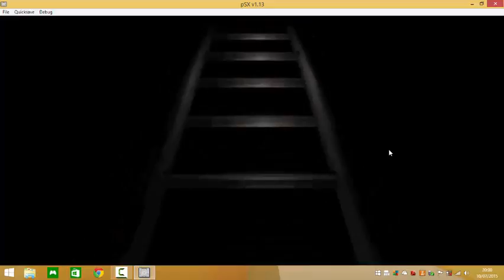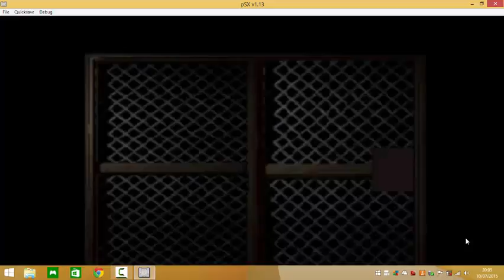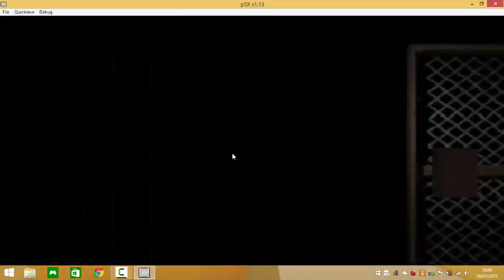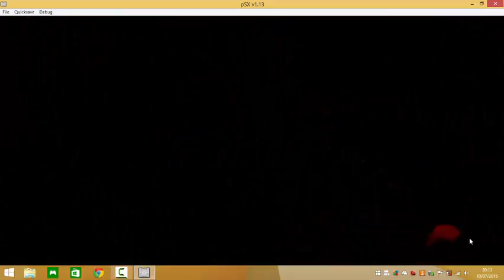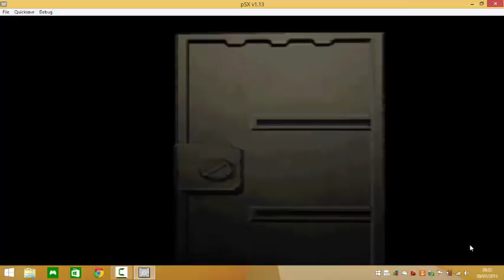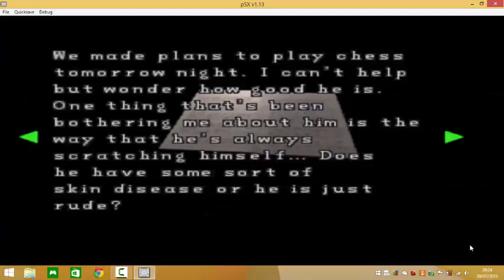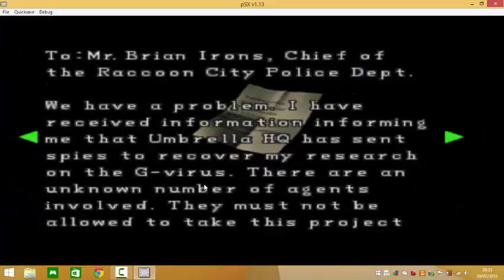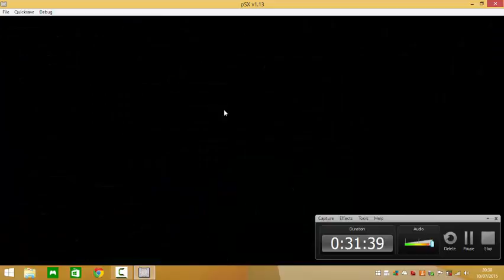il ritorno su Resident Evil 2 - un ritorno di merda tra enigmi zombie cani e ragni psx parte 3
scusate se per tutta la settimana non sono usciti video ma purtroppo non avevo avuto tempo per registrare e quindi ho voluto riprendere ieri con questa serie così prima la finiamo prima inizierò una nuova , comunque vi auguro buona visione